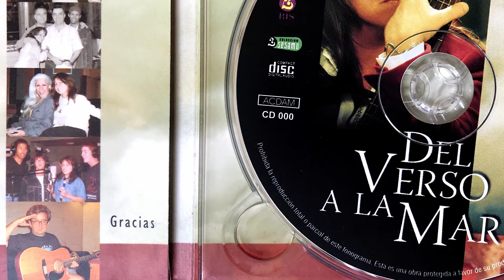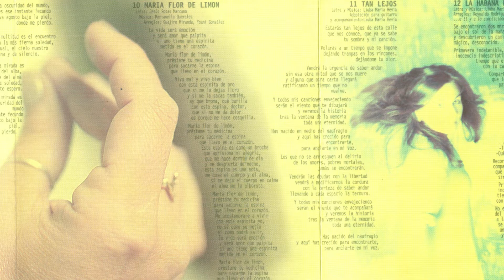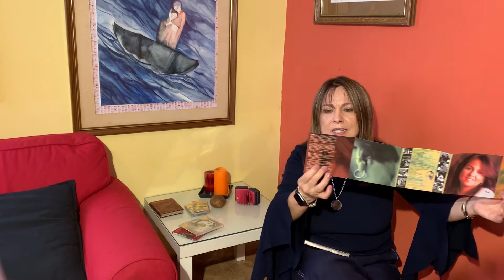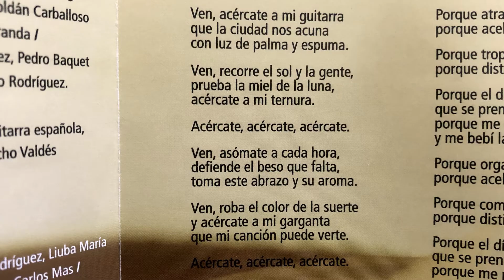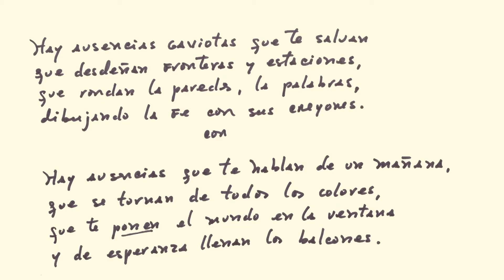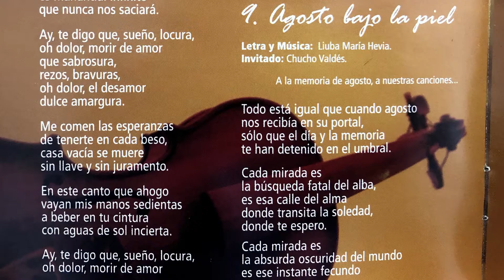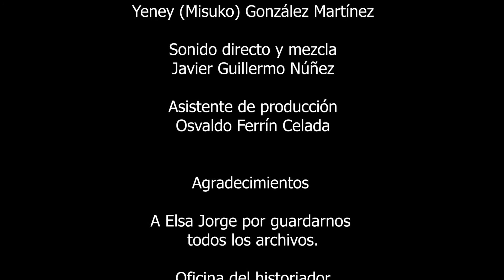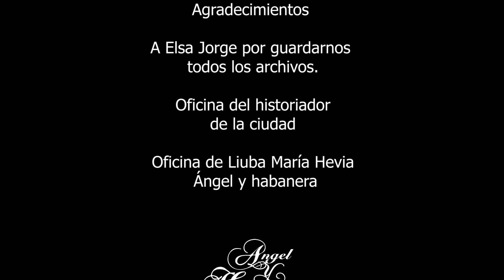Crónicas de viaje - Del verso a la mar (1998)